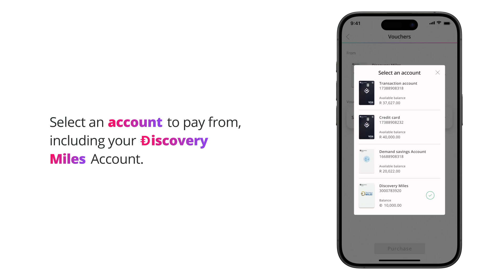How to purchase digital vouchers using your Discovery Miles